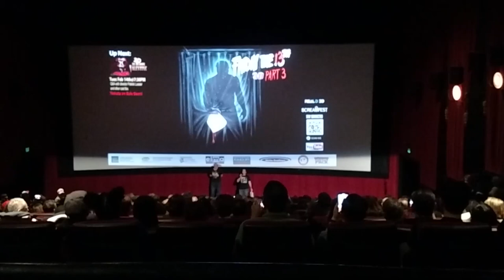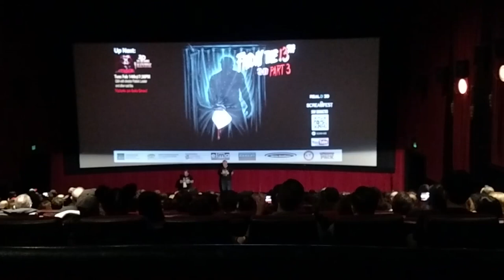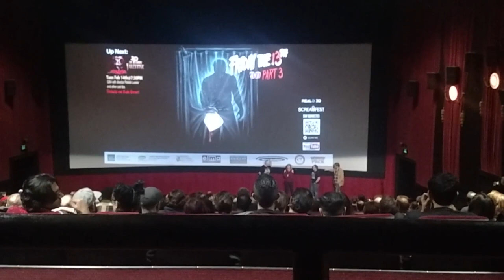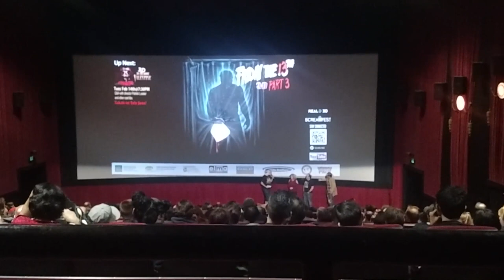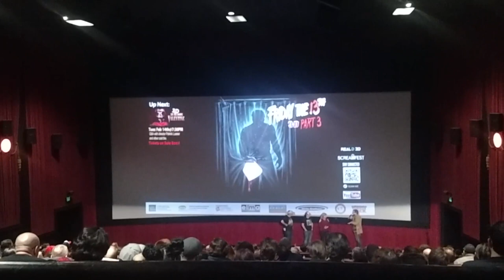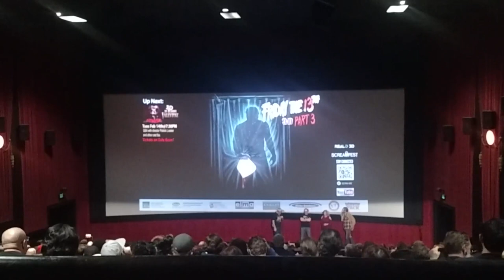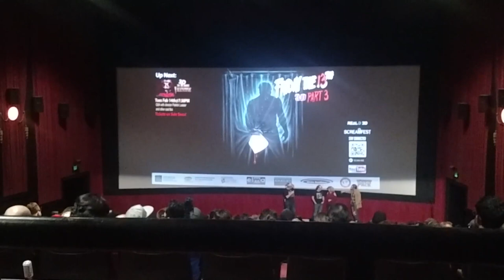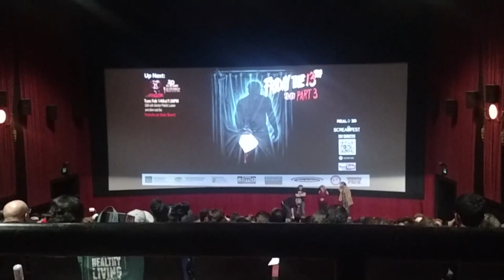Friday the 13th Part 3 3D screening 2023 Hollywood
Friday the 13th Part 3 screening in 3D at the Chinese 6 in Hollywood, CA. Q&A with Larry Zerner, Tracie Savage, and Bryan Fuller.